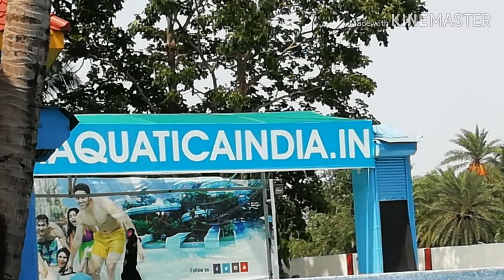Summer Funtime at Aquatica Water Park || Largest Water Park of East India ..!!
Summer Funtime with Family at Aquatica Water Park, Kolkata. It is the Largest Water Park of East India & Kolkata.

Book Advance Tickets at: AquaticaIndia.in